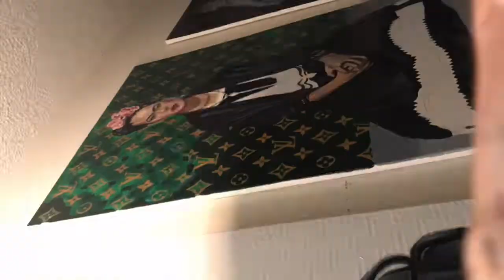Frida Kahlo Oil Painting Portrait STUDIO of VINCI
A time-lapse of an early 2020 portrait painting.

collector,
investor,
nft collector, opensea,
art history,
gallery,
museum,
interior design,
nft,
wealth management,
home decor, decor,
art gallery,
ETH,
NFts, nft artist, NFT Community, nft collections,
tattoo, tattoo artist,
yacht club,
Young vinci,
Vinci’s atelier,
Studio of vinci,
The modern vinci,
Vinci wilder,
David Gaura,
Drawing with vinci,
Painting with vinci,
vincent vinci,
vinci,